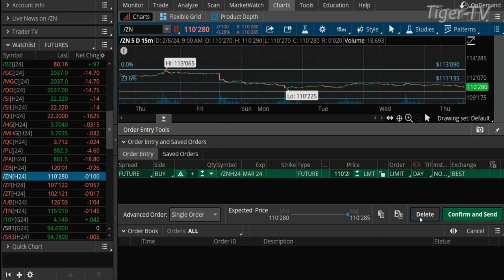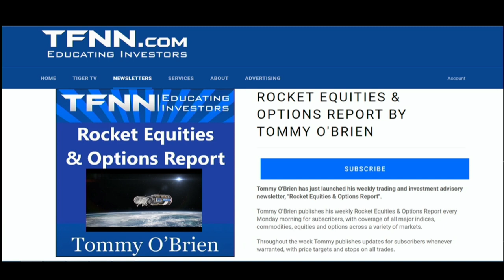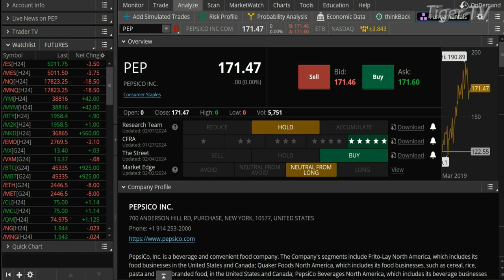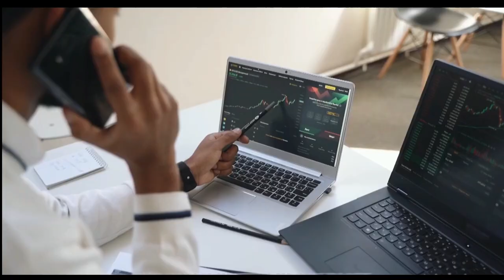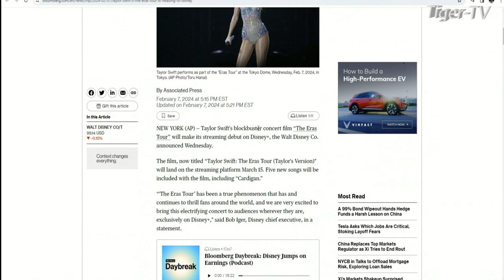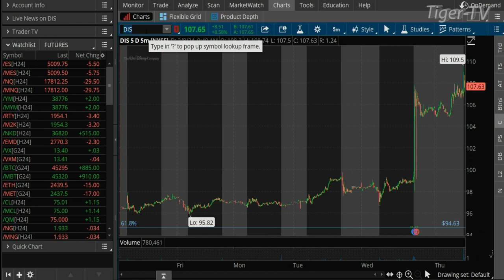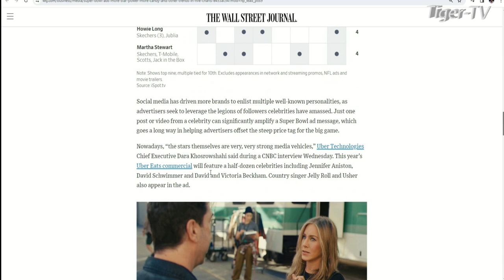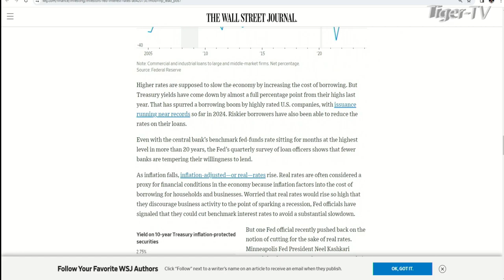February 8th The Morning Market Kickoff with Tommy O'Brien on TFNN - 2024